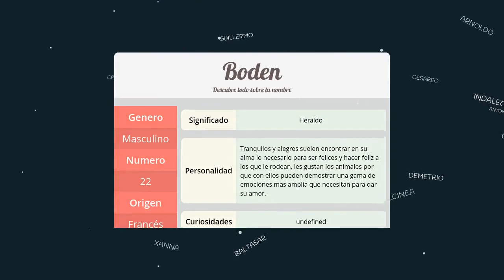Significado de Boden, nombre Francés para tu bebe niño o niña (origen y personalidad)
Descubre el significado del nombre (Francés) Boden y el origen de su procedencia. En la fuente original podras descubrir la personalidad y algunos datos curiosos del nombre para tu bebe.